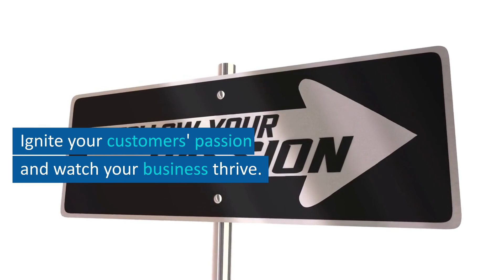Unleash Your Business Potential with a Powerful Call To Action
Call To Action is an essential tool for any local business owner who wants to connect with their customers and inspire engagement. In this video, we'll discuss the importance of a compelling Call To Action and provide tips for creating CTAs that truly drive results. Restaurants, home service providers, and small businesses alike need a strong CTA to unlock their full potential. Don't wait any longer - embrace the power of a persuasive Call To Action today!